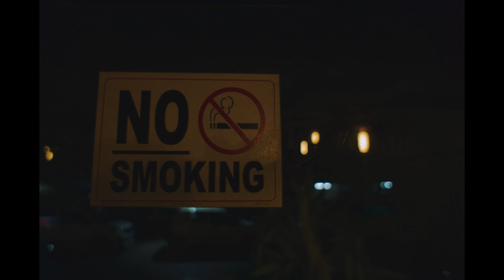Version 2 l Ahmedabad Social l Caffix l Sony A6500 l Zhiyun Crane V2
Yesterday you must have seen what happens behind the salsa socials. Here is a version 2 of it.ENJOY

Hope to see you next Tuesday! ;-)